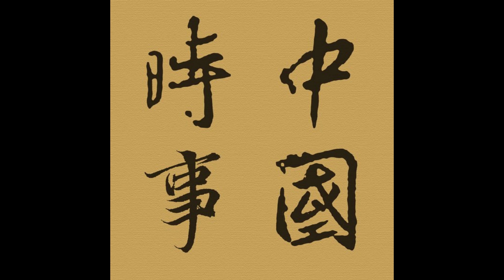Episode 942 - 習經濟（2）公平司法